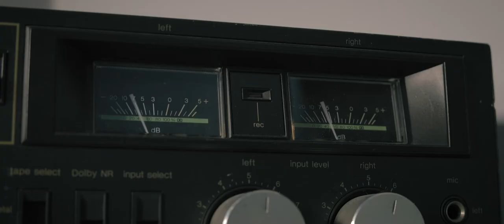LOOP - A Short Film - Trailer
The trailer for the short film - LOOP

When Hannah stumbles across a mysterious book her path is no longer in her hands. Nothing is as it seems...